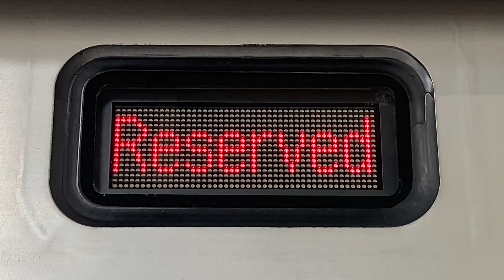ニューシャトル2020系団体幕